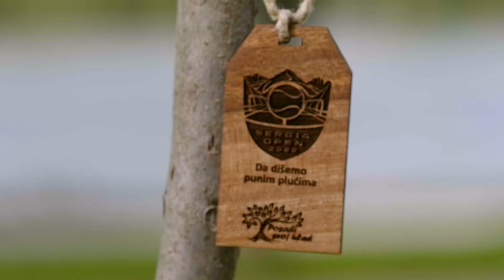Djordje Djokovic, NOVAK DJOKOVIC Brother, Director Serbia Open 2022